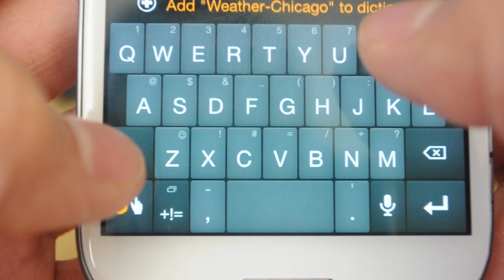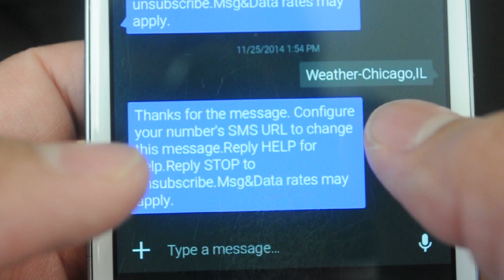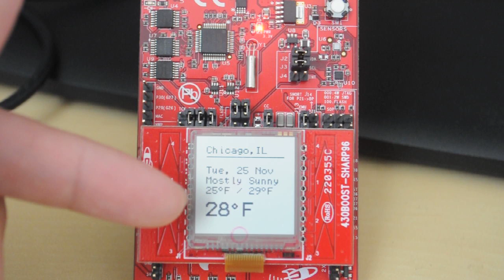Cloud-connected LCD for displaying weather information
In this video demo, we are showcasing a cloud-connected application based on the CC3200 WiFi LaunchPad from Texas Instruments. The LaunchPad is paired with the SHARP 96x96 pixel LCD BoosterPack.

The LaunchPad connects to the cloud to do a few things.

1) The CC3200 LaunchPad queries Twilio to find the latest text message from a specified number that contains a particular keyword. In this case "Weather" using a REST API. An acceptable input should look like this: "Weather-[LOCATION]" // [LOCATION] can be a zip code, city/State, etc.
2) If it finds an SMS message with that keyword, the Twilio service returns back the entire SMS message to the LaunchPad
3) The LaunchPad then parses the SMS message to identify the  desired location.
4) Once the desired location is identified, we use the yahoo weather REST API to find the current weather conditions.
5) Our LaunchPad parses through the returned XML & we ultimately display it on the LCD

We used Temboo, a cloud-side service that has the ability to generate Energia code for enabling TI LaunchPad kits to interact with hundreds of web services & APIs. Using Temboo, we were able to generate code for enabling our LaunchPad to query Twilio for the specific SMS messages & to query yahoo weather.